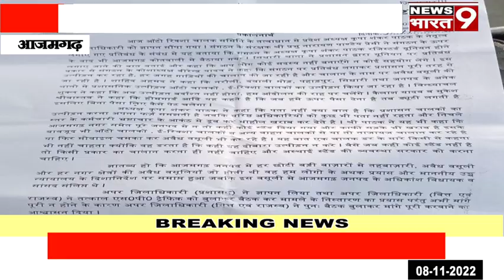आजमगढ़ बहुत हो चुका भृष्टाचार अब नहीं सहेंगे अत्याचार